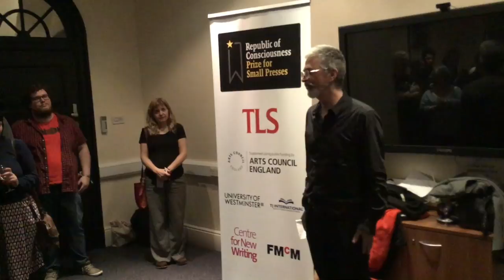RofC Shortlist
13 books down to 6